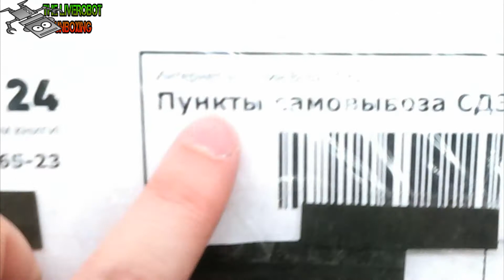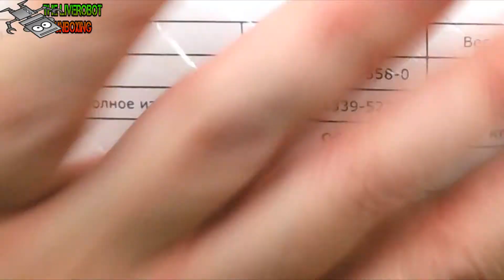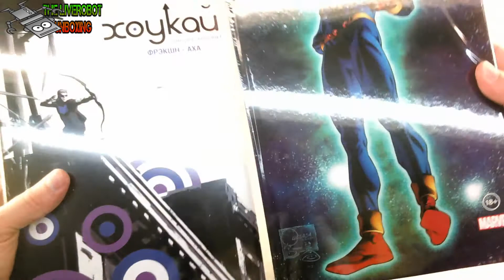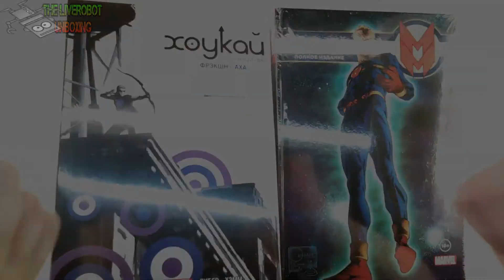UnBOXing SHOW - ПОДАРОК САМОМУ СЕБЕ КОМИКСЫ ОМНИКИ НА ДЕНЬ СВЯТОГО ВАЛЕНТИНА ХОУКАЙ СОКОЛИНЫЙ ГЛАЗ,